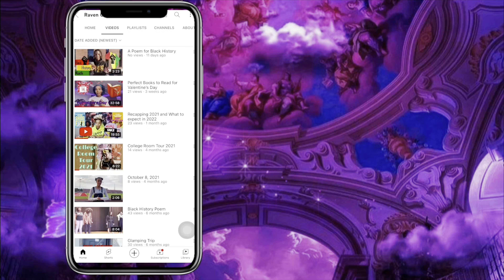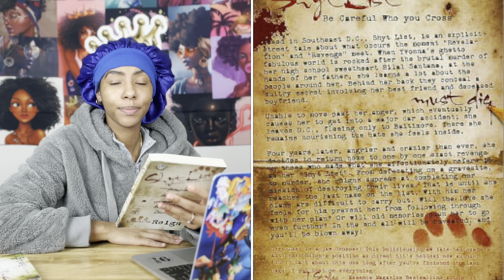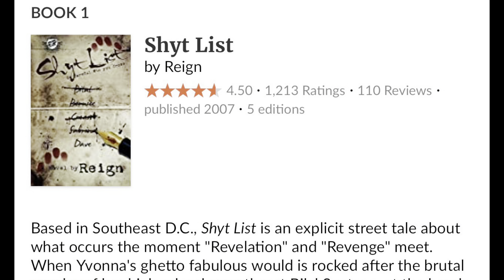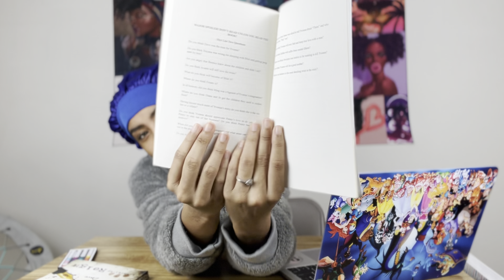Shyt List Series Book Review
If you love reading books or just want to get into the spirit of Easter, you should one of the two books mentioned in this video! The Shyt List is probably one of the realest series you’ll ever find.

🖤 Links:

❤️ Shyt List I

❤️ Shyt List II